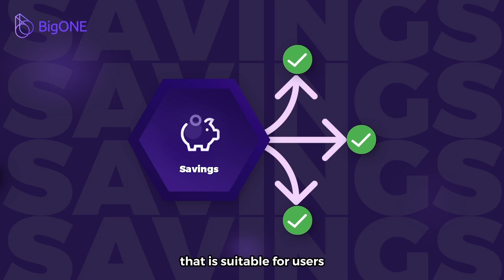What’s BigONE Earn — Savings？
Enjoy the leading asset security protection in BigONE!